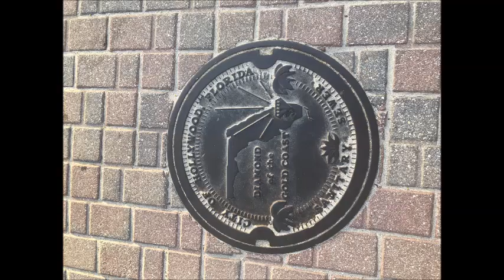Robert & Tiffany Trip to Ft. Lauderdale, Florida - March 2019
Robert & Tiffany Trip to Ft. Lauderdale and Hollywood Beach Florida - March 2019